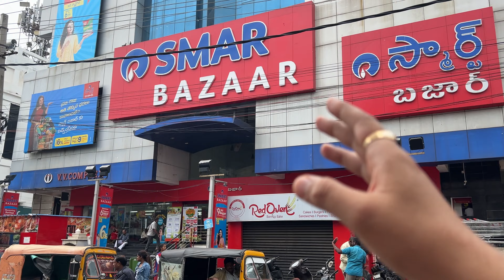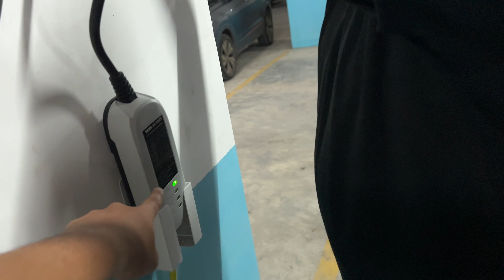Car Sticker for YouTube Channel + Life After Laser Surgery😃